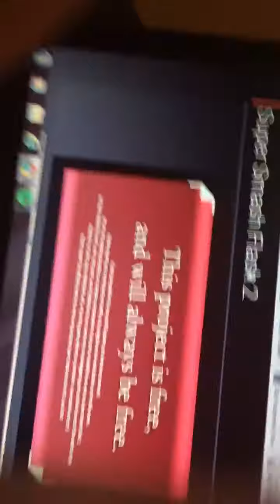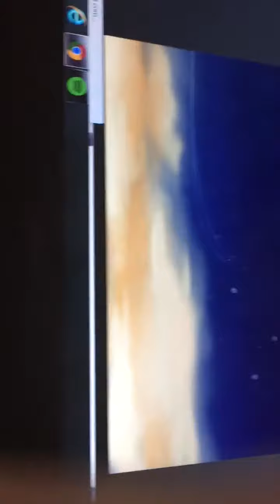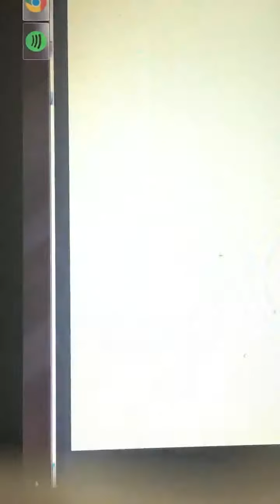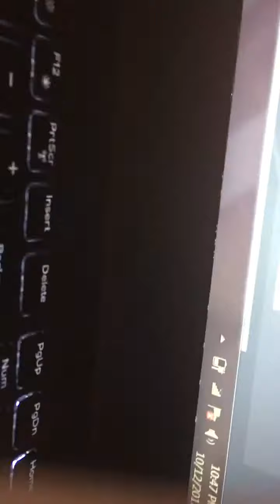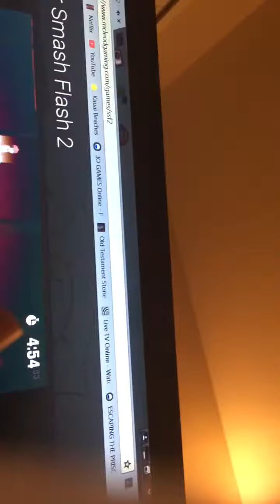Super smash flash part one